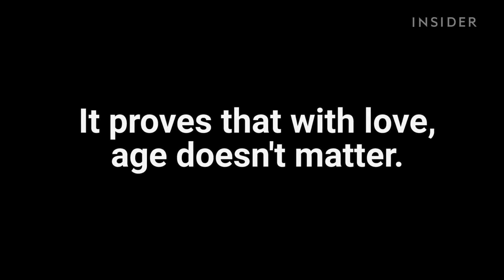Speed dating for senior citizens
These seniors are speed dating — and proving that age doesn't matter in love.